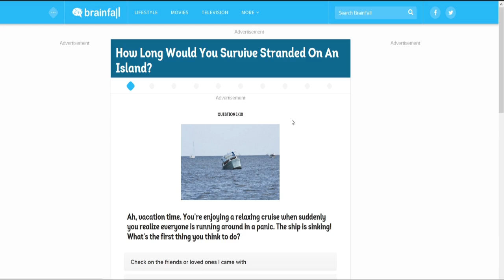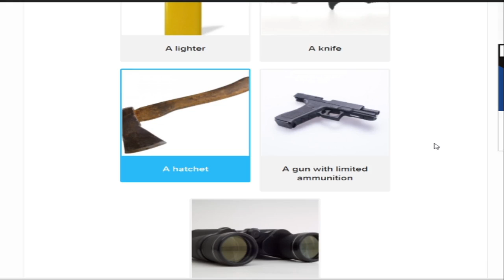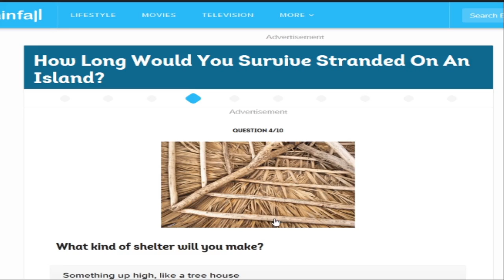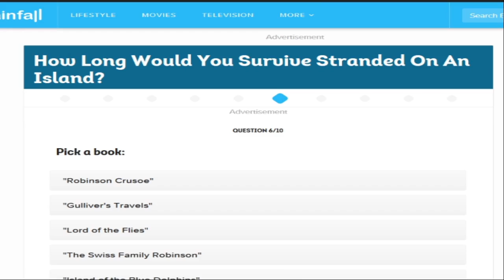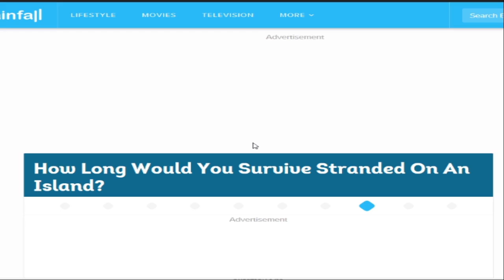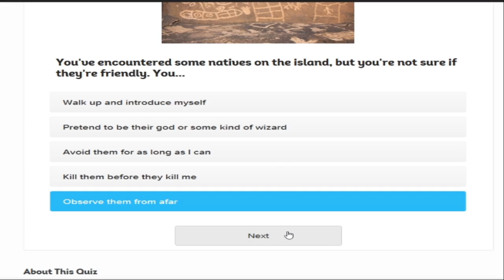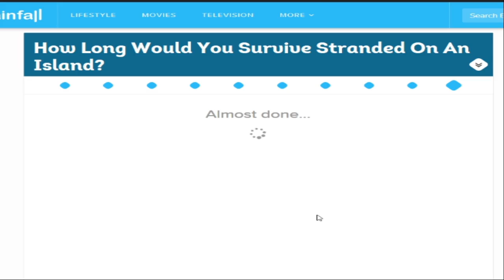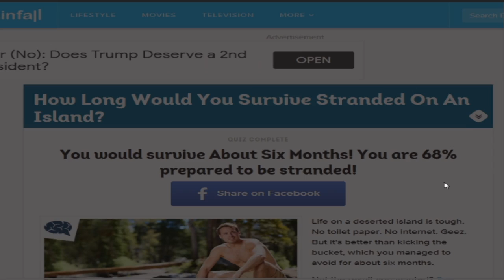Who will Survive on a Island???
Started out as an idea, turned into a conversation based around a quiz :)
Take the Quiz and see how long you can survive!